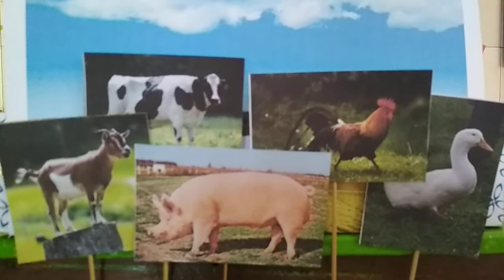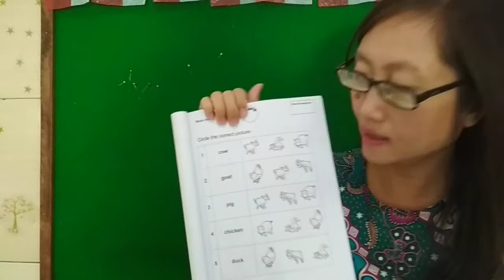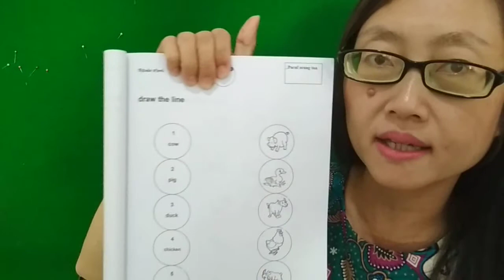Farm Animals, English Lesson for K1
TK Bhinneka